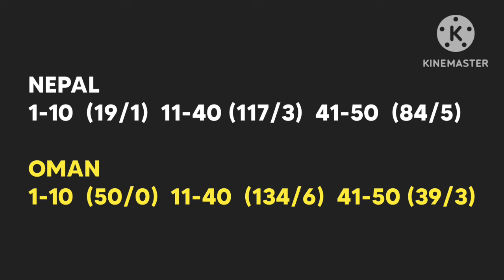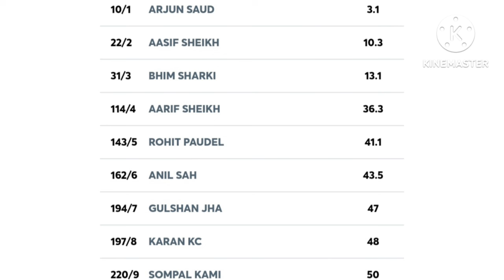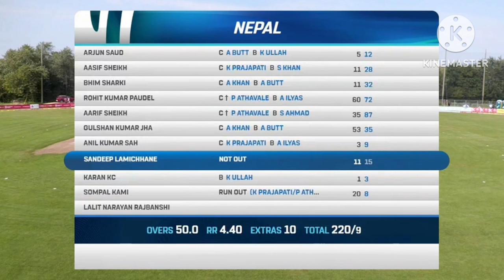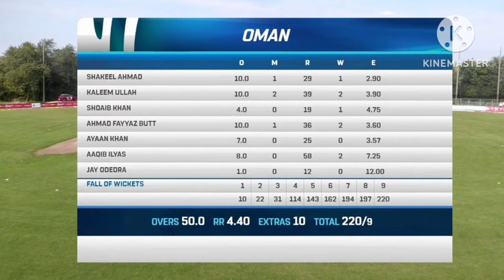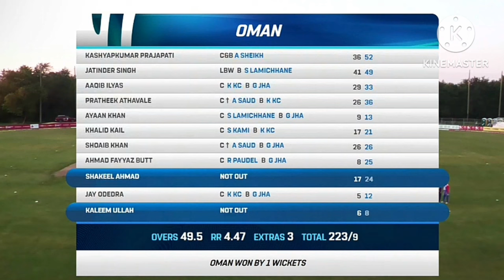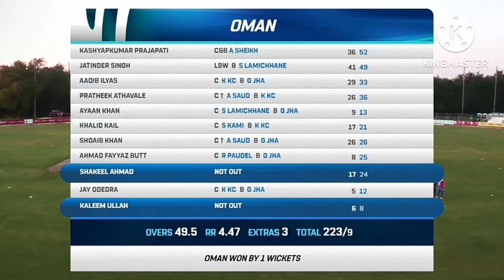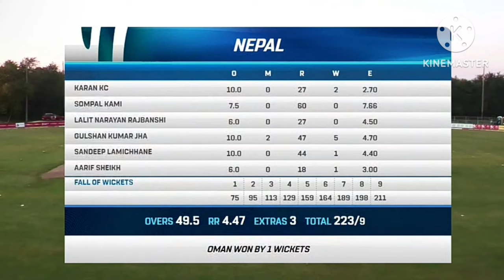Oman vs Nepal | Post Match Analysis | ICC CWC League 2 | Round 6 Match 2 | Daily Cricket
post match analysis of nepal vs oman match in cwcl2 odi tri series

nepal vs oman
oman vs nepal
nep vs omn
omn vs nep
nep v omn
nepal vs oman match analysis
oman vs nepal match analysis
post match analysis nepal vs oman
CWCL2
cwc league 2
daily cricket analysis
daily cricket videos
cricket